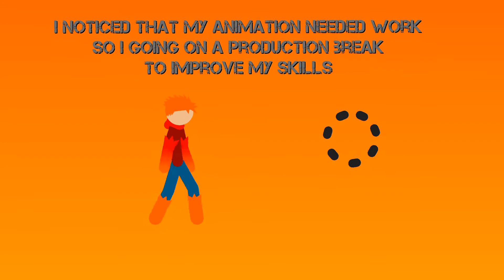Stick nodes: Going on a training break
i want to improve my skills so i thing i am going to train for about 3 mounts or more i am gonna stop posting for now
i hope my training pays of then i will be able to post better content and better animation

i will be back with hopefully a naruto vs goku or goku vs vegeta animation and also reanimate some of my other animations that i thing i will be better
 of doing to improve my self

goku vegeta naruto sasuke hand to hand combat fun
funny content effects anime mad scenes etc